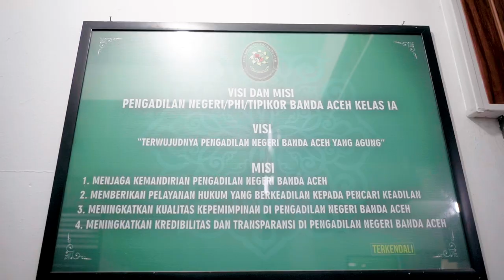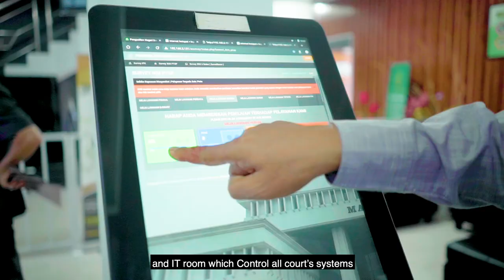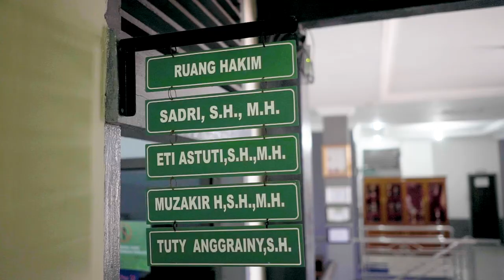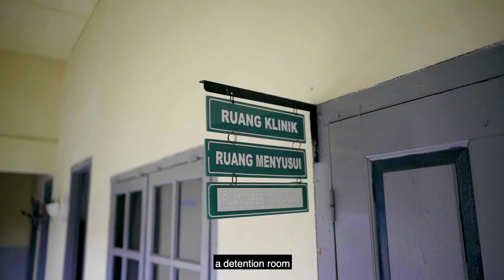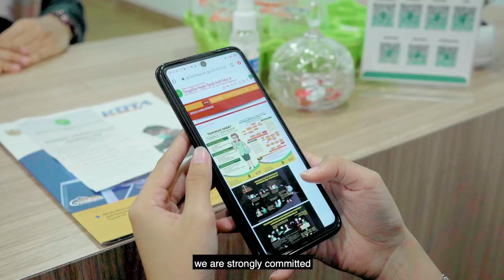Video Profil Pengadilan Negeri Banda Aceh